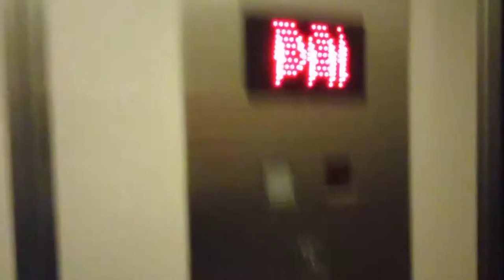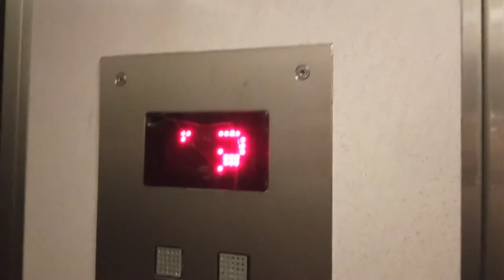Thyssenkrupp Ciołka 5 warszawa (OSTATNI FILM Z WINDAMI NA ZAWSZE)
witam to jest stary film z 18 merca 2021 roku, ale już dzisiaj kończę już robić filmy z windami bo mi już zaczyna się być już nudne i niestety muszę zakończyć już robienie filmików z windami, do zobaczenia widziarze bo już dla mnie już nagrywanie wind dla mnie jest już nudne.
do zobaczenia już będę nagrywać tylko od dzisiaj komunikację miejską, pralki i inne filmy. (oprócz wind)